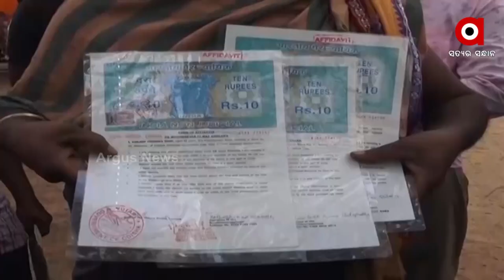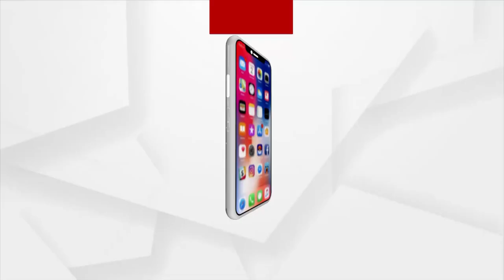Sata Katha || ରାଜା ବାବୁଙ୍କ କରାମତି